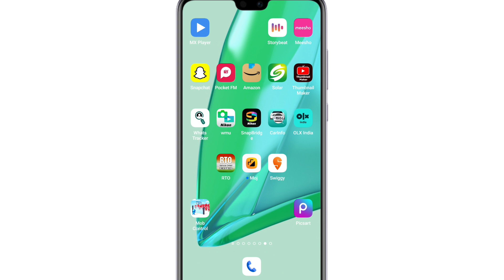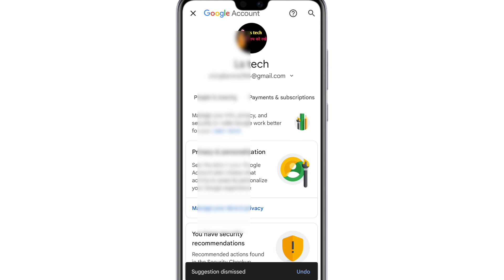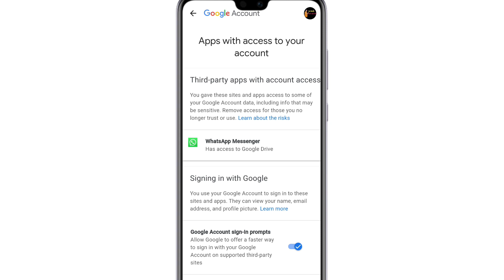How to remove connected apps from google account | How to remove google account from third party app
your queires :- How to remove connected apps from google account
How to remove google account from third party app
Third party app se google account kaise hataye
how to remove google connected apps
gmail account access remove
how to remove google connected third party apps or third party site